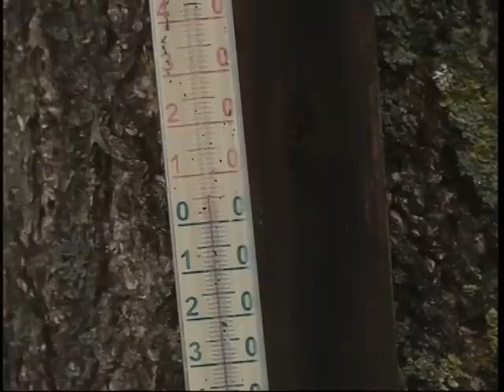РЯТУВАЛЬНИКИ ПОПЕРЕДЖАЮТЬ РИБАЛОК